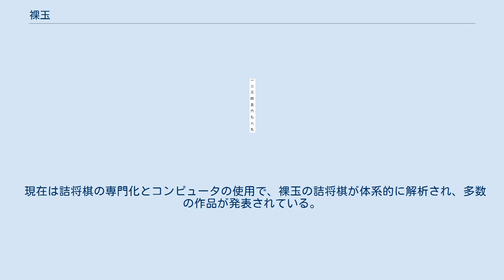裸玉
裸玉（はだかぎょく、らぎょく）は、詰将棋の分類のひとつで、盤面に玉将1枚だけが配置された状態のものの総称である。
 転じて、指し将棋では、次の意味を持つ。
 盤面が玉将1枚だけになる問題は、1707年に出版された『将棋綱目』に収録されている小原大介の「飛角作物」が最初の作品である。
この作品は初形で飛車角4枚が配置された飛角図式であり、4手目に盤上が玉だけとなる。
ただし、この作品は最後に持ち駒が残るので完全な作品とはみなされていない。
 裸玉の第1号は、1755年（宝暦5年）に伊藤看寿が『将棋図巧』で発表したもの（右図、31手詰め。但し、2手目から10手目まで二通りの手順が存在する。）である。
 その後裸玉はほとんど作られず、不完全作を含めても初形裸玉は1877年（河村古仙『将棋貫珠』1番）まで発表されていない。
この作品より前に途中図で玉1枚になる作品が1問存在する（作者不明『将棋風流図式』12番）が、この問題は裸玉として不完全なだけでなく裸玉の状態を経由しない手順が存在する不完全作である。
 完全な（不詰、余詰などがない）裸玉の第2号局は、岡田秋葭によって1942年（昭和17年）に『将棋月報』に発表された。
 現在は詰将棋の専門化とコンピュータの使用で、裸玉の詰将棋が体系的に解析され、多数の作品が発表されている。
なかでも、2004年（平成16年）に発表された『驚愕の曠野』（作者：岡村孝雄）は、玉将が指し将棋の初期位置である△5一にある作品であり、もっとも美しい裸玉という評価を受けた。
同作品の発表当時の図（玉将が△4二にあった）は2004年度の看寿賞特別賞に選ばれている。